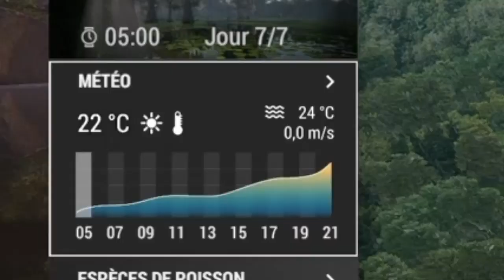MALACHIGAN UNIQUE - Quanchkin Louisiane - The Fisherman fishing planet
The Fisherman fishing planet 2020

Crevettes
H#3/0
Canne à fond
Jour ensoleillé  entre 20h - 21h